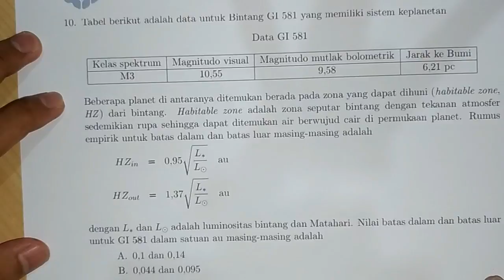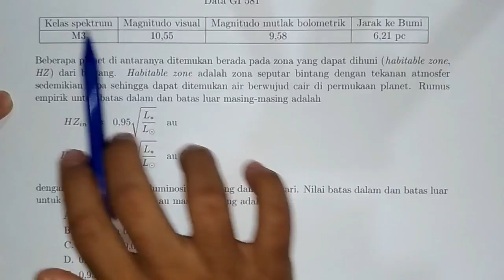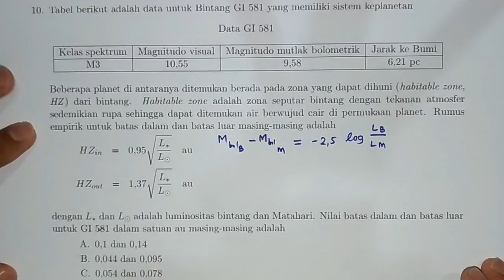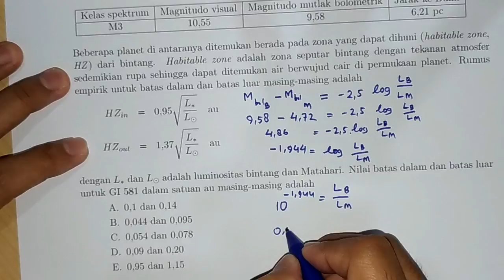Pembahasan OSP Astronomi 2017, no. 10 - Habitable Zone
soal no 10 ini lumayan menantang.
karena kita harus paling gak tau tentang magnitudo.
baik magnitudo visual, ataupun magnitudo mutlak bolmetrik.
perbanyak latihan soal kalo materi ini.

pembahasan nomor lain dari OSP 2017 bisa dilihat di

dan share biar lebih banyak orang yang dapat ilmunya :)